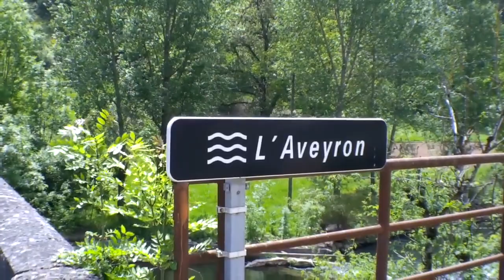2 chemins 1 destination - Vivre en camping car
Krissa et Ambre se donne rdv pour une étape... Le chemin de chacune est très différent.
➡️ L'aventure au quotidien
                           --- Ambre sur Instagram ---

Matériel camping-car :

Nos bricolages :

Dans nos cuisines :

Notre High tec' :

Nos livres :

Nos loisirs :